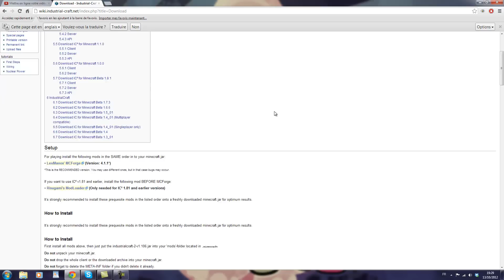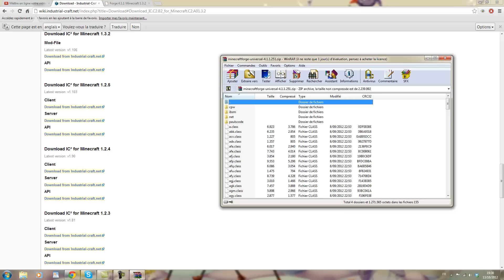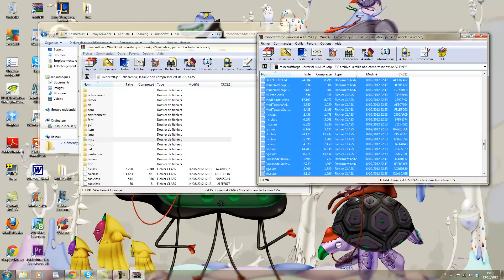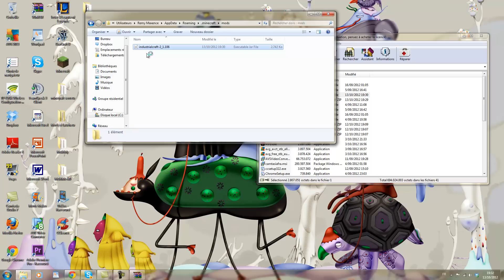Installation de mods : industrialcraft 2 1.3.2 [fr]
Présentation et installation du mods industrialcraft 2 sur minecraft 1.3.2. sous Windows.